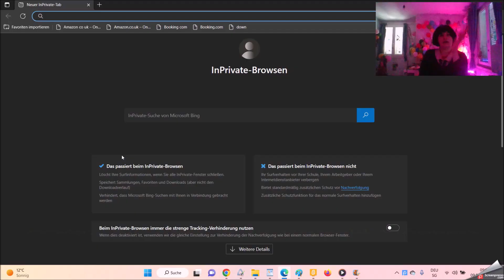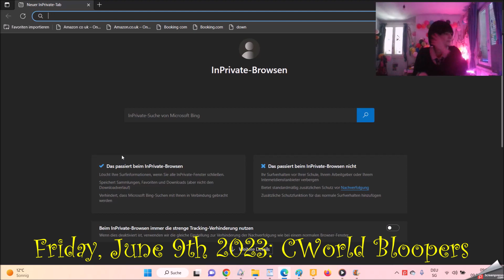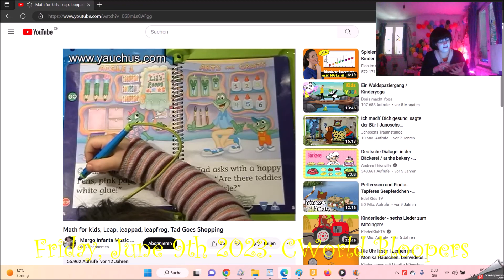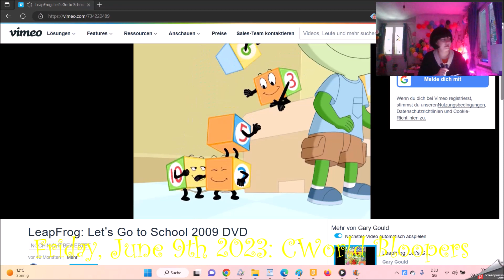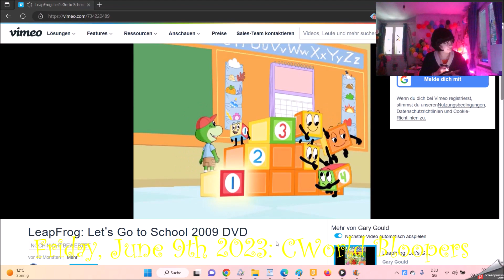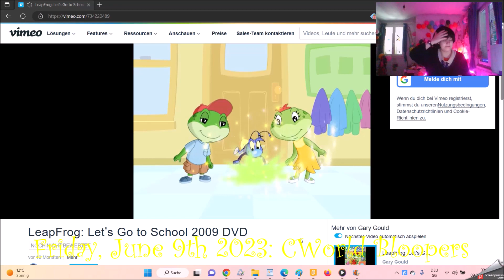Leapster Fashion Friday, June 9th 2023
In year 2009 to 2017 just this Trouble cause of him in Children Night 2023 is looking good for No Sex of the Time in the Stories on the World.